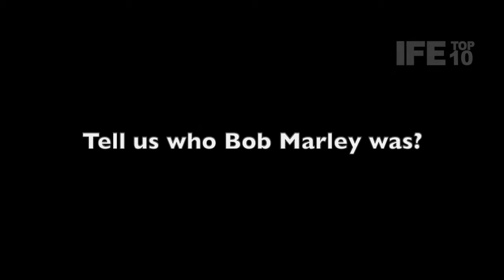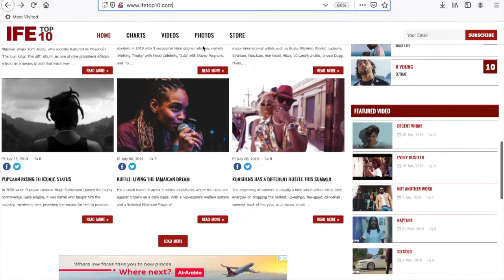Marcia Griffiths on her friendship with Bob Marley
Camera bag
Camera lighting

Location: Vigilanti Studio, Kingston, Jamaica